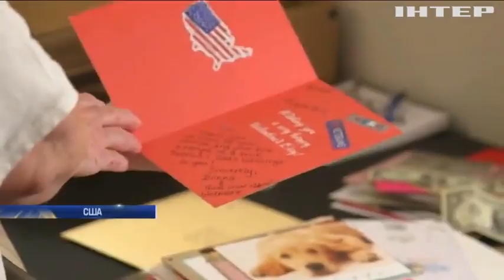Каліфорнійський дідусь отримав 70 тисяч валентинок